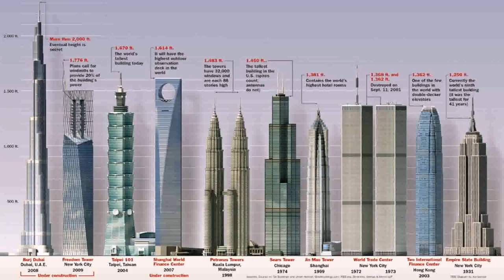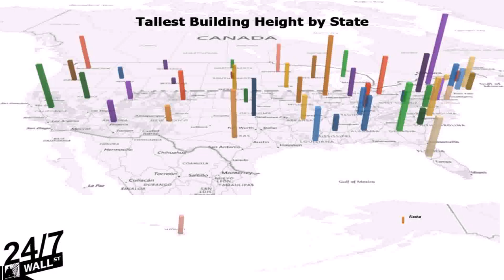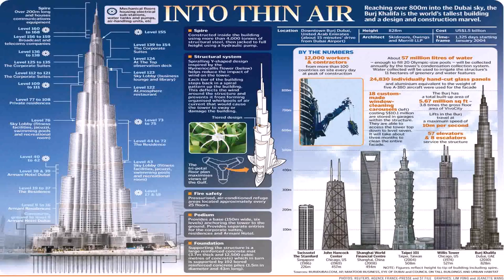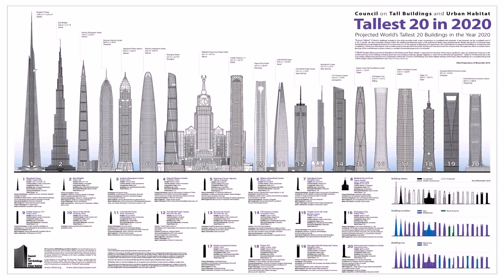8th Tallest Building In Dubai - Gif Maker DaddyGif.com (see description)